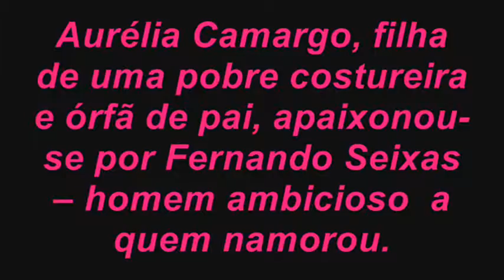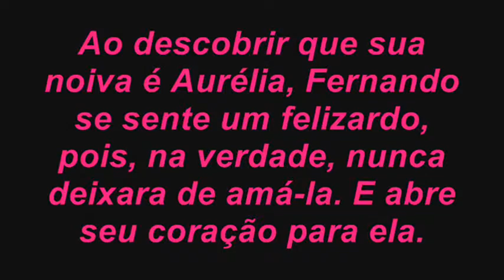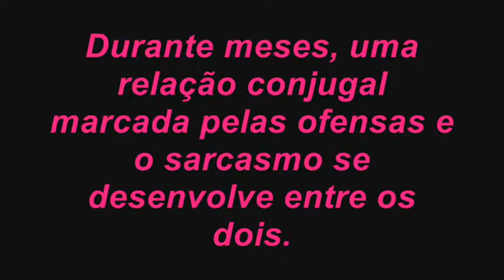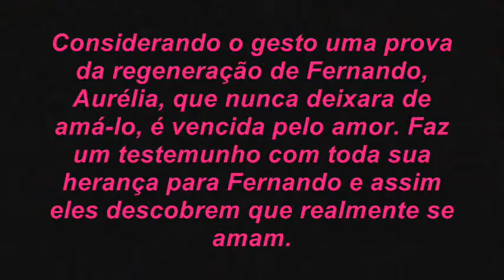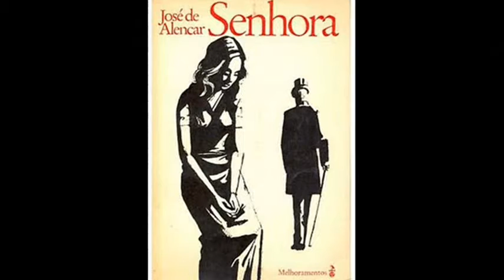SENHORA_JOSÉ DE ALENCAR.wmv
Trabalho de Português do segundo ano A da escola Arthur Bernardes em Sete Lagoas